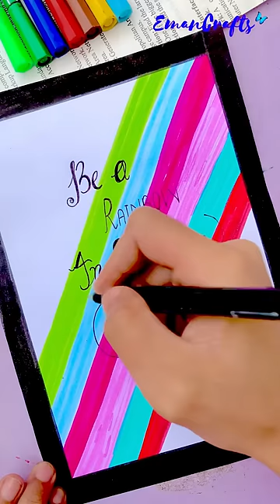Creative drawing ideas🏳️‍🌈